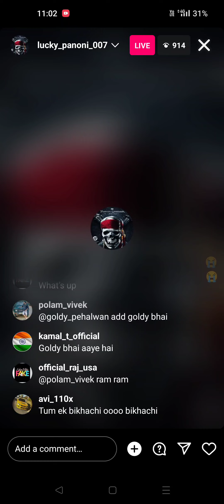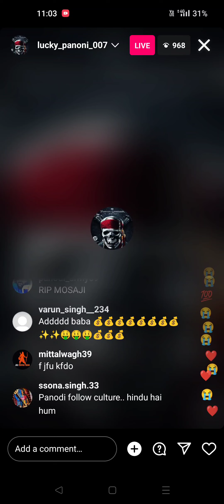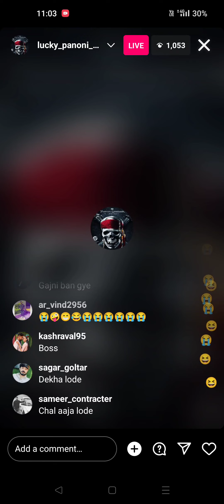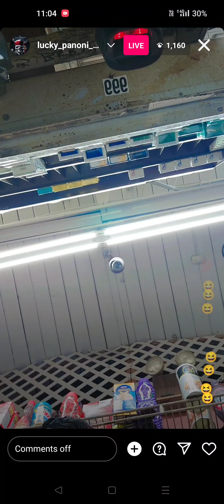Panodi Bhai First Look after Hair cut and Hairdresser Story Instagram Live